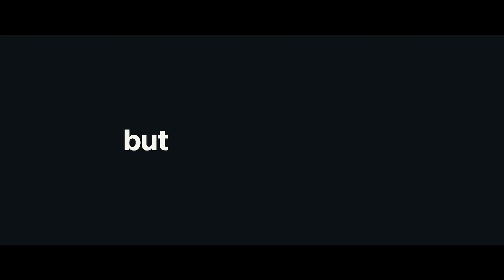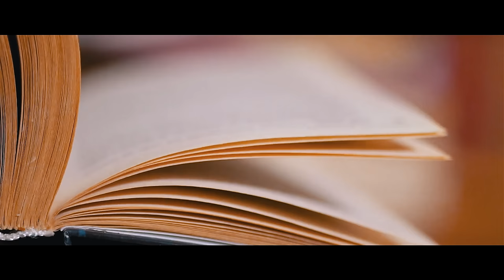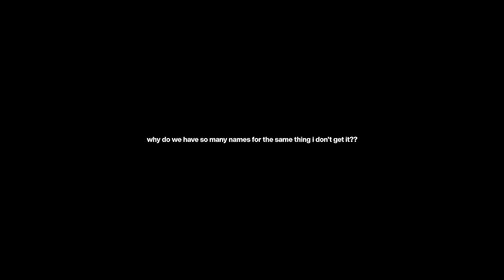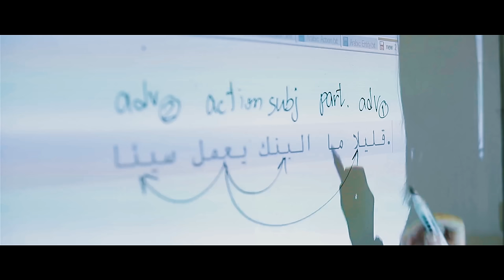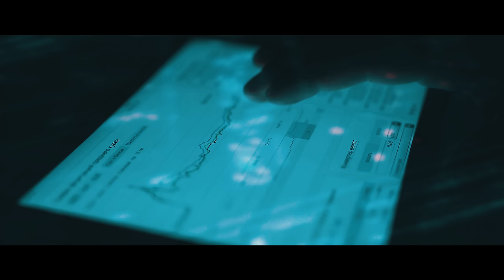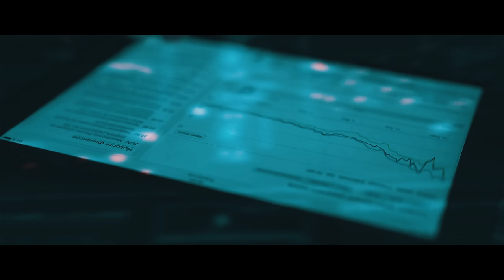Consciousness: The Fundamental Reality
Consciousness. It's our awareness, our understanding, our ignorance. It's a concept that has puzzled humanity for thousands of years, but it's something we all experience every single second. What is consciousness? Is the Universe conscious? I honestly cannot give you a straight answer, but I have some ideas.

A Universe from Nothing by Lawrence M. Krauss:

A Brief History of Time by Stephen Hawking:

The Grand Design by Stephen Hawking:

How to Win Friends & Influence People by Dale Carnegie:

Crushing It by Gary Vaynerchuk:

The Intelligent Investor by Benjamin Graham: